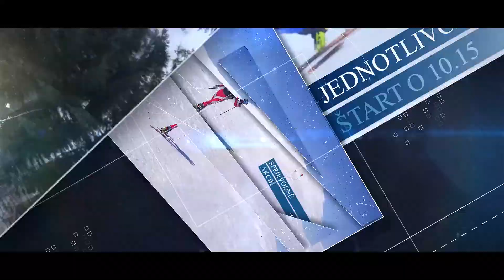SKIALPKRÍŽNA WINTER*RACE 2022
13. ročník skialpinistických pretekov
SKIALPKRÍŽNA WINTER*RACE
Memoriál Andreja Bramušku a Stana Diana
19. Február 2022